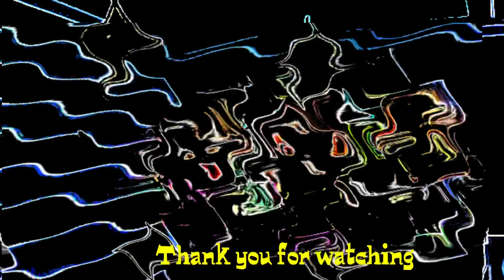11 More"A Ram Sam Sam" One Step High Dance Craze Sound Variations in 60 Seconds